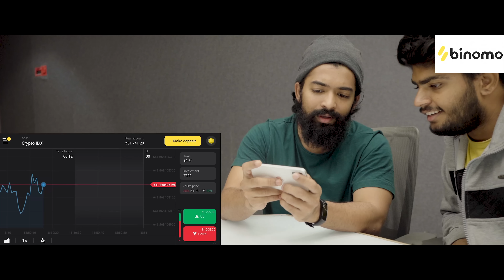Breakup Trip | Ep - 7 | NB Originals | Pink Elephant Pictures | Bharath Bandaru | Infinitum Media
Cast : Shivani Mahi, Bharath Bandaru, Hita Bhagwath, Pavaniash, Ramana gopal, Naveen Babu
Produced by : Infinitum network solutions & Viswodai Araveeti
Created by : Mahesh Reddy Aduri
Directed by : SivajiGanesh
Editor : Kumar Kunisetty
DOP : Rohit Sai & Adi Raju
Music Director : Bharath Manchiraju
Songs : Vishal Reddy
Screenplay & Dialogues :  Mahesh Reddy Aduri & Srikanth B
VFX : Pavan Kumar Konte
Di : Raj Krish
Publicity Designer : Nikhil Chhotu
PRO : Manohar Royal
Executive producer : Ram Duvvuru
Art Director : Yo Yoo Dilip
Costumes & Makeup : Pavana
Direction Team : Srikanth B, Bhagya Raju, Haseena

Singer-sruthi ranjani
Lyrics - Shiva